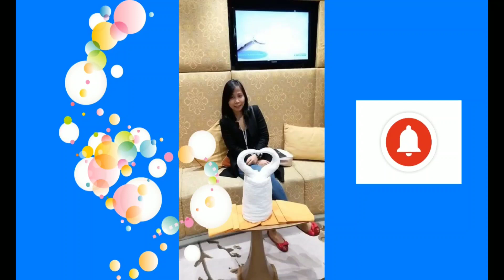Pineapple - Cashew - Raisin Fried rice / easy recipe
pineapple Cashew raisin fried rice is a dish of cooked rice that has been stir fried in  wok or frying pan and its usually mixed with other ingredients such as eggs vegetables seafoods or meat fried rice is all time favorite and popular component of east asian and southeast asian

ingredients
4 eggs
3c rice
500g pork bbq
100g raisin
200g Cashew
600g pineapple
olive oil
pinch of salt
spring onion to garnish

servings: 5